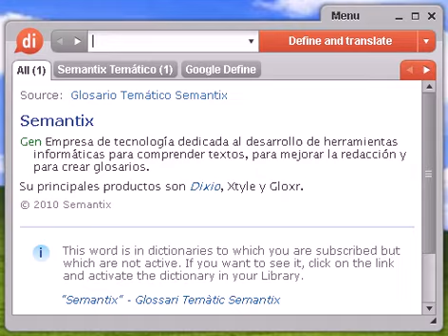Definición de fálico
fálico, diccionario, definición, significado, español, castellano, dixio, fálica, fálicas, fálicos